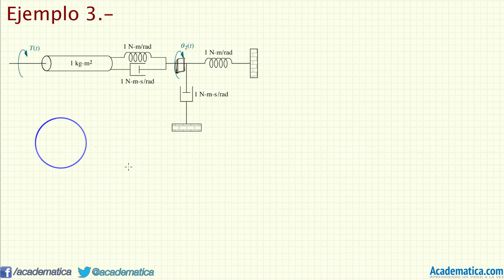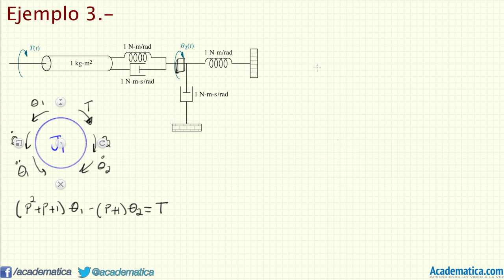Sistemas Mecánicos de Rotación - Ejemplo 3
En este video explico como analizar sistemas mecánicos de rotación. Explico como calcular la función de transferencia y también las ecuaciones dinámicas. Hago uno de varios ejemplos que dejo los links aquí abajo.